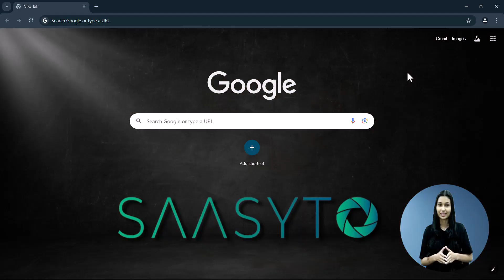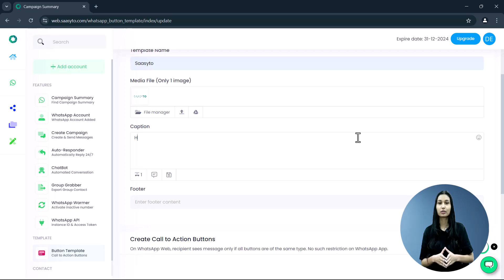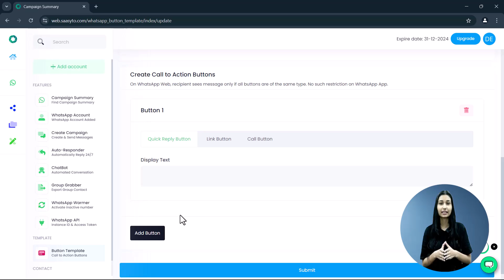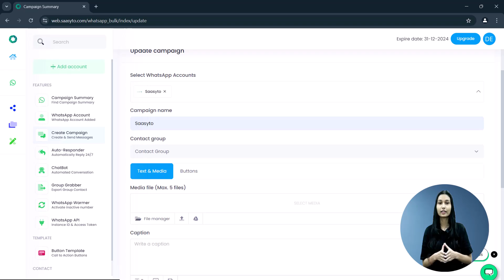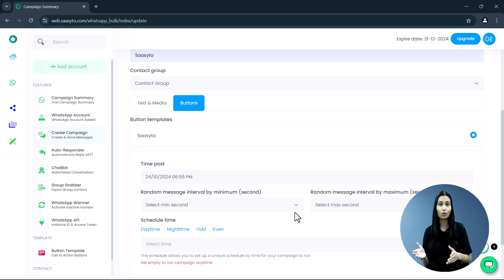Send Call to Action Button Message on WhatsApp with Saasyto | CTA Buttons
Send Call to Action Button Message on WhatsApp with Saasyto" – Learn how to easily send WhatsApp messages with clickable call-to-action buttons using the Saasyto tool. Perfect for driving engagement and automating customer responses

If you still have questions, Call/Telegram us at 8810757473 or book an e-meeting

🚀 Boost your business with our advanced Personal WhatsApp Promotion Platform! 🚀
Send unlimited messages from your own WhatsApp number. Our platform offers:

✨ Message using Variables: Personalize your messages effortlessly.
✨ Spintax: Create dynamic, unique content for each message.
✨ Anti-Banning Delay Timer: Protect your account with smart delay settings.
✨ Rotate Account: Manage multiple accounts seamlessly.
✨ Scheduling: Plan and send messages at the perfect time.
✨ Photo Editor: Enhance your images with built-in editing tools.
✨ Report: Get detailed analytics to track your performance.
✨ Group Grabber: Easily collect contacts from WhatsApp groups.
✨ Auto-Responder: Automatically reply to your customers 24/7.
✨ Chat Bot: Engage customers with automated conversations.
✨ API: Integrate with your existing systems for streamlined operations.